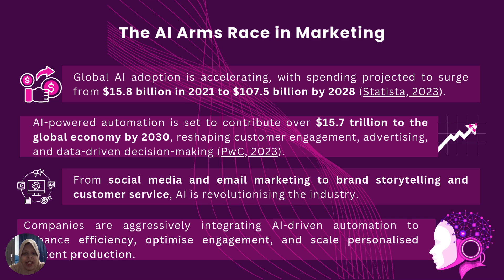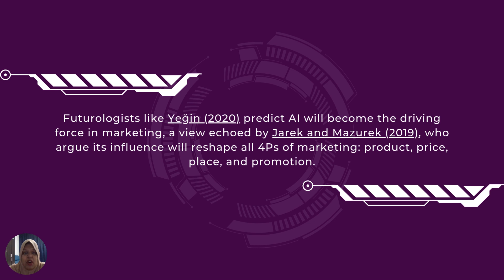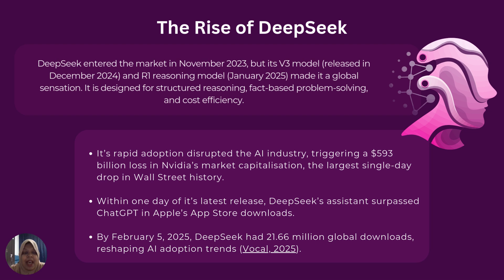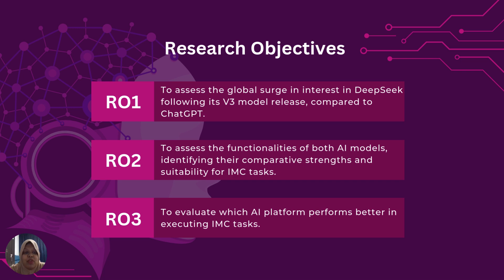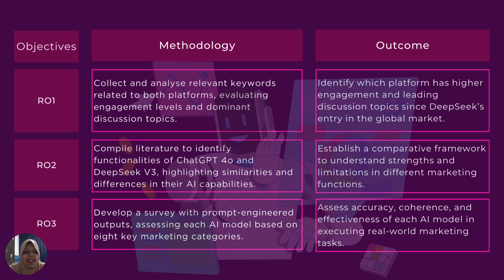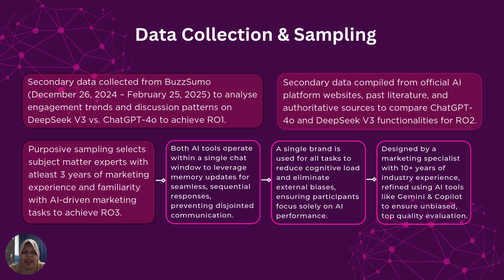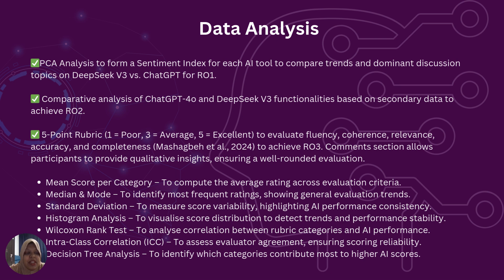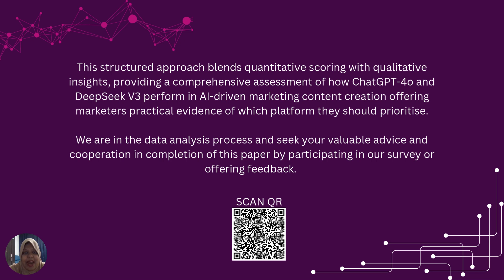4th IVCoSEI 2025: Fahri Ahmed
Conference: 4th International Virtual Conference on Social Sciences, Education and Innovation 2025
Name Presenter: Fahri Ahmed
Institution: University Sains Malaysia
Title of Paper: ChatGPT-4.0 Versus DeepSeek-V3: A Comparative Analysis of AI Performance in Integrated Marketing Communication (IMC)